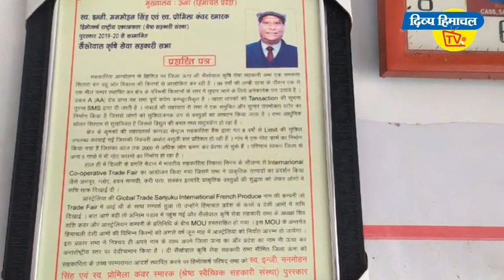बॉर्डर पर रोके 11 ट्रक, ड्राइवरों सहित 28 के सैंपल लेकर किए क्वारंटाइन।